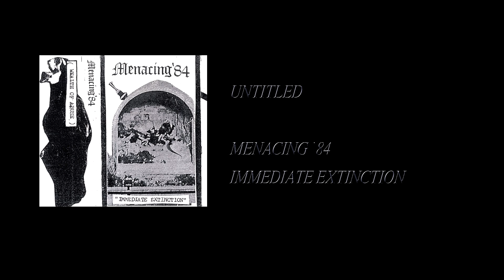Menacing '84 - Immediate Extinction [Full Cassette Rip]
Side A:
1. Untitled (0:11)
2. Untitled (5:10)
3. Untitled (12:15)
4. Untitled (14:35)

Side B:
1. Untitled (23:13)

Label: Wealth Of Abuse – Wealth Of Abuse 08
Format: Cassette, C46
Country: UK
Released: 2015
Genre: Electronic
Style: Power Electronics, Noise